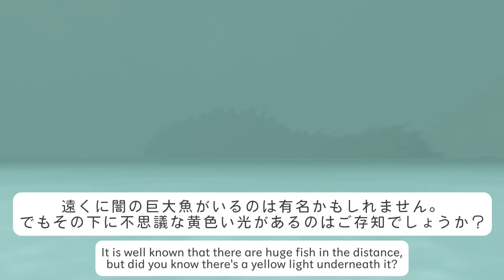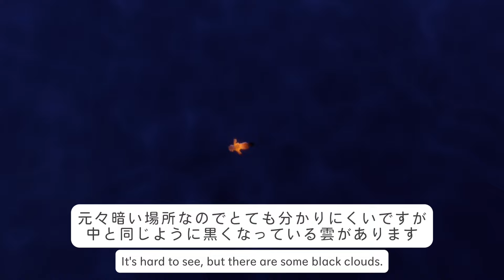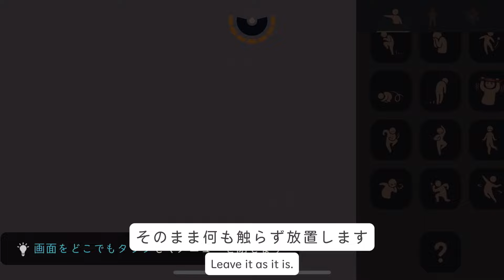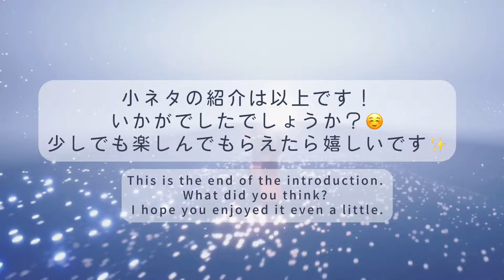【Sky】新たに見つけた.ᐟ.ᐟ『謎で不思議なSkyの小ネタ集🤭 - Collection of Mystery Trivia*.』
ご覧いただきありがとうございます𓅯

他にもたくさん裏世界や裏技を紹介しています＊.
よかったらご覧ください𓅮

▼Sky ひとりで行ける裏世界＆裏技シリーズ（Sky oob & trick ）

・一部フィルター加工をしているので実際の色味と多少違うところがあります。

・アップデートにより  "裏世界へ行けなくなる/景色が変わる/裏技が使えない"  などの可能性がございます。予めご了承下さい。

・お使いのゲーム機又は星の子の身長によっては "景色が違う/裏技が使えない/機器に負担が掛かる" などの場合がございますので、試される際は自己責任でお願い致します。

・英訳は翻訳ツールを使用しているため文章が所々おかしいと思いますが、温かい目でみてくださると嬉しいです𓇢𓆸

This video introduces the  OOB & Tricks of the app game "Sky Children of the light"

In addition, there is a possibility that you will not be able to go in the future or the scenery may change due to the update. There is also a possibility that the trick will not work.

It may also not be possible depending on the game console you are using. Please note.

I'm using a translator, so some of the sentences may be strange. Please look at it with warm eyes.

0:00 OP
0:40 謎の突起の正体（草原・峡谷）
01:44 風の音（草原洞窟）
02:44 水の入ったバケツ（魔法ショップ）
03:07 ほこり？すす？（魔法ショップ）
03:41 不思議な火の粉（魔法ショップ）
04:14 迷子の鳥（楽園）
05:03 蝶々の奇行（雨林）
05:57 力持ちの蝶（雨林地下洞窟）
06:31 裏世界の風見鶏（工房※裏世界注意）
06:58 別エリアへ瞬間移動（夢かなう季節※ネタバレ注意）
08:06 透明なお宝（深淵）
08:48 遠い光（深淵）
09:15 みんなで舞台へ！（表現者の季節※ネタバレ注意）
10:58 秘密の通路（星月夜）
12:36 心霊映像（九色の鹿の季節※ネタバレ注意）
13:35 つきまとう影（原罪※ネタバレ注意）
14:09 くだらない小ネタ（天界※ネタバレ注意）